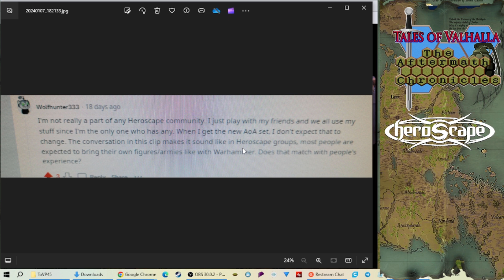ToV Comments - New to the Heroscape Tournament Scene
Taken from the ToV Podcast Episode 45. Thanks to Wolfhunter333 on reddit for the question. This is one of the greatest things about the core Heroscape community. What do you all think?